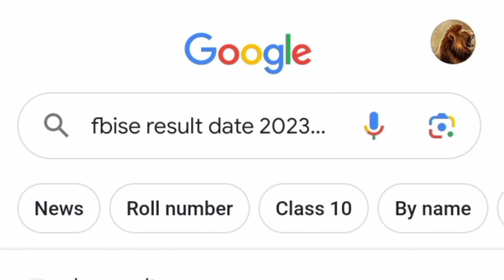Federal Board class11thResult 2023 New Updates HSSC 1 Result kab hai FBISE 11th class Result 2023